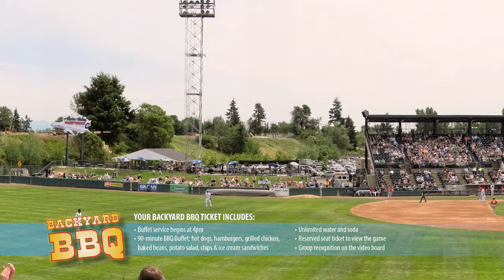Do you have your tickets for Baseball with the Bishop?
Baseball is back, so it's time to book your ticket to eat some barbecue at the baseball with the Bishop.

Could there be any more Bs in that paragraph? By any chance, yes.

Silliness aside, this event sells out each year and the spread keeps getting better. Grab your congregation or family and book today.